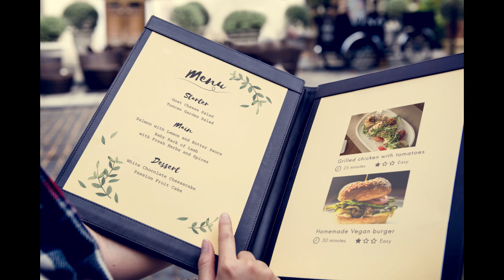Welcome to the Merry Married Meeples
Greetings,

This is just a small introduction video to let you briefly know who we are and what we hope to do with this channel.  So come on and enjoy this ride with us.

 Find us at the social media below